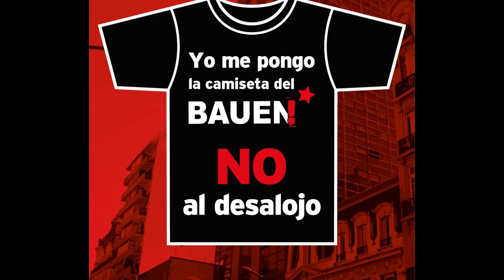Senador Juan Manuel Abal Medina apoya ley expropiación a favor del BAUEN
Juan Manuel Abal Medina,  Senador de la Nación Argentina, solidario con los trabajadores del hotel BAUEN.